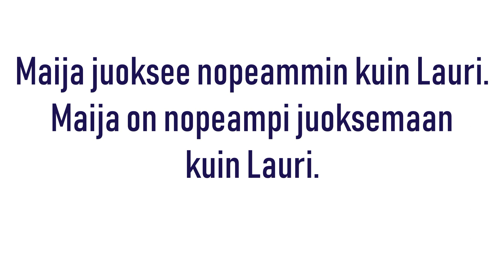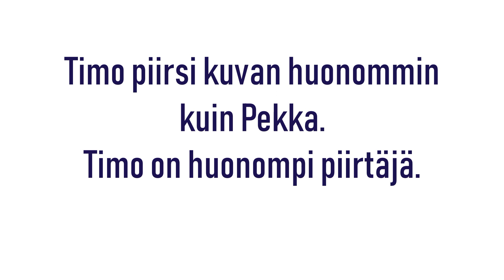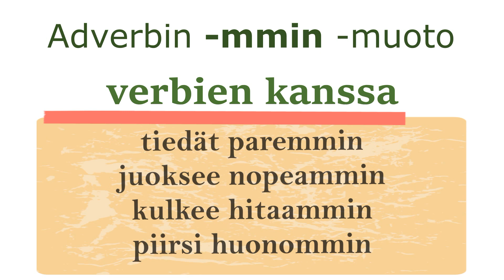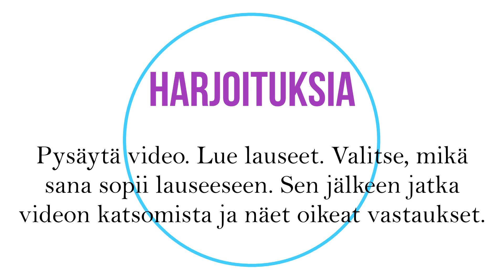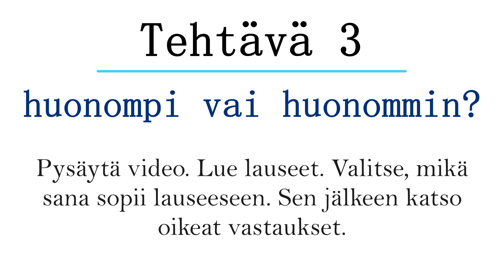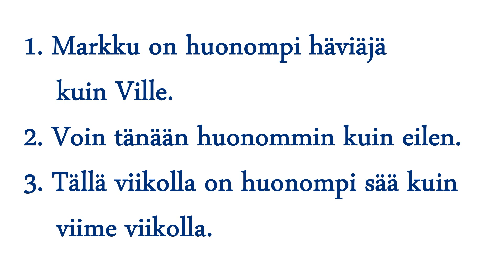Parempi vai paremmin? Suomeksi.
Mitä muotoa missä tapauksessa pitää käytää - "parempi", "paremmin"? Katso selityksiä ja esimerkkejä. Videon lopussa on harjoitukset.